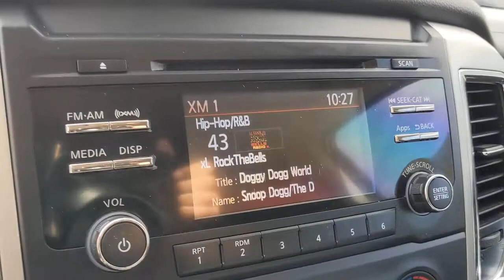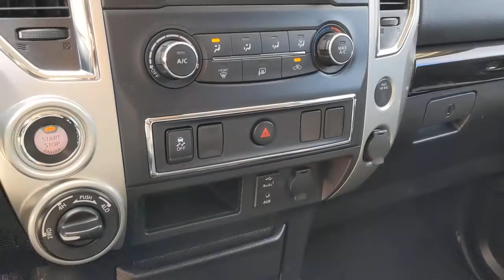2017 Nissan Titan San Antonio, Austin, Houston, New Braunfels, Helotes, TX NC0968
Glacier White Used 2017 Nissan Titan available in San Antonio, Texas at Gunn Nissan. Servicing the Austin, Houston, New Braunfels, Helotes, TX area.

Gunn Nissan
12838 San Predro

All Services Up to Date, Well Maintained.Clean CARFAX.Recent Arrival! Odometer is 7938 miles below market average!Come in to Gunn Nissan and check out this 2017 Nissan Titan SV!!Gunn Nissan - Come experience for yourself why we have one of the best reputations in San Antonio!